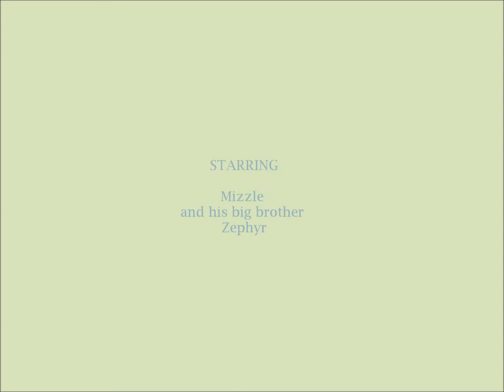Cockatiels Morning Routine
Mizzel and Zephyr have had a couple weeks to settle in now and they've developed a bit of a morning routine.  So here's what most mornings look like for my Cockatiels.